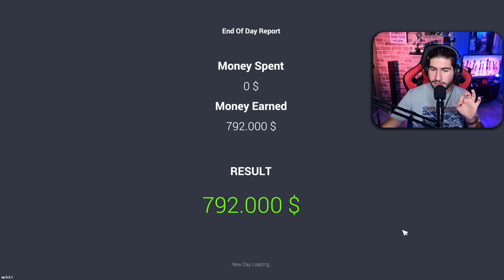ΤΟ ΜΑΓΑΖΙ ΕΓΙΝΕ ΤΕΡΜΑΤΙΣΜΕΝΟ! | Car For Sale Simulator 2023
Στο σημερινό βίντεο τερματίζουμε το μαγαζί και προάγουμε τον Σαλάμ!!

🟢ΤΟ PC ΜΟΥ:
CPU: AMD ​Ryzen 5 2600 Box 3.4GHz
GPU: Gainward GeForce RTX 3060 Ti 8GB Ghost
Motherboard: Gigabyte Aorus B450 Elite (rev. 1.0)
RAM: G.Skill TridentZ RGB 16GB DDR4-3200MHz
HDD: Western Digital Blue 4ΤΒ
HDD: Western Digital Black 500GB (64MB Cache) (X2)
SSD: Kingston A400 240GB
PSU: Thermaltake Smart RGB 600W
PC Case: Aerocool Shard

🔵🎤Μικρόφωνο: Audio Technica ATR2100X
🖱Mouse: Logitech G502
⌨Keyboard: Motospeed CK108 (Outemu Black)
📸Κάμερα: Nikon Z30
🥽VR Headset: Sony PlayStation VR